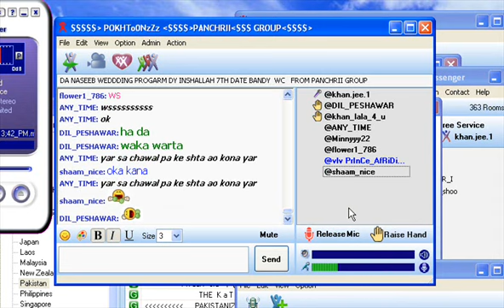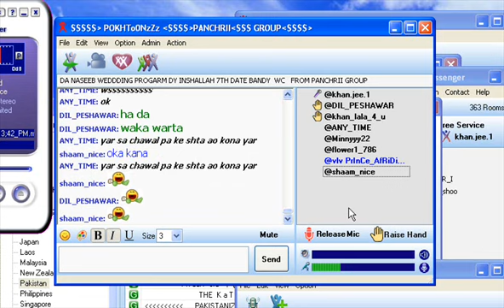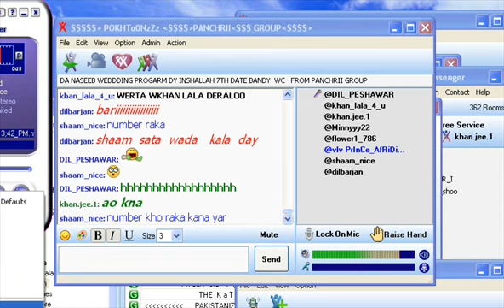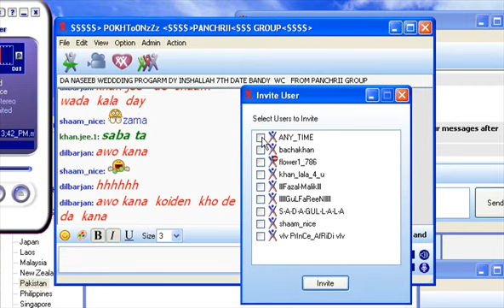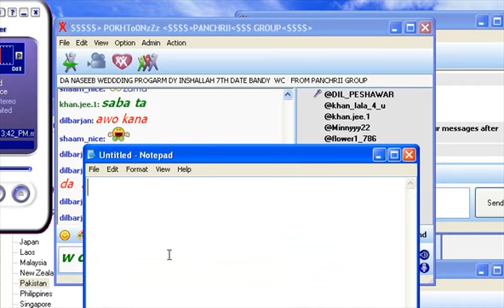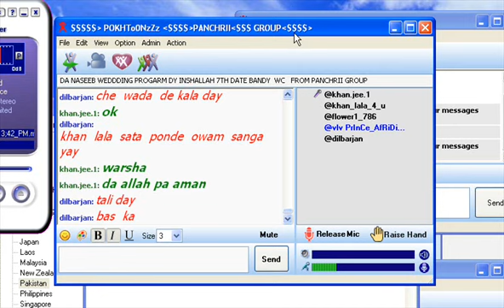Naseeb Wedding program on Beyluxe from KHAN JEE 1@PANCHRII GROUP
DA ISMAIL SHAH DA TARFA BEST OF LUCK NASEEBA hhhh kona tenga ka lolzzzzzzz